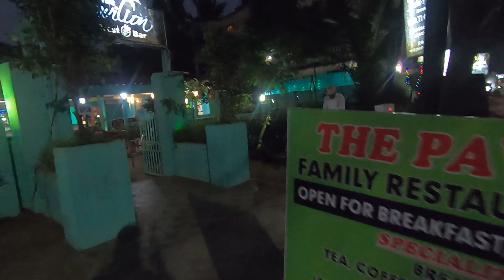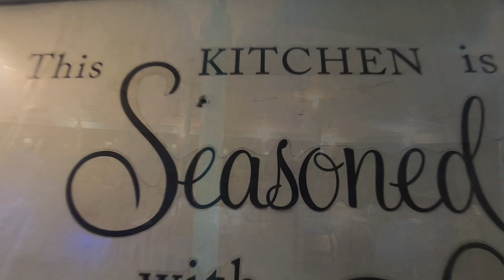Chicken Cafreal at The Pavilion Bar & Restaurant, Benaulim, Goa I Food & Stay India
The Pavilion Bar & Restaurant
Address -  Benaulim Beach Rd, Vasvaddo, Benaulim, Goa 403716

Contact Numbers - Mr. Milan Sharma (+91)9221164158,
Facebook - The Pavilion Restaurant with bar

This is Harvendra Dhillon & Monika Dhillon, We are traveler and we are traveling around India, Here you will get real review regarding food & Stay in different cities of India.

Food & Stay India